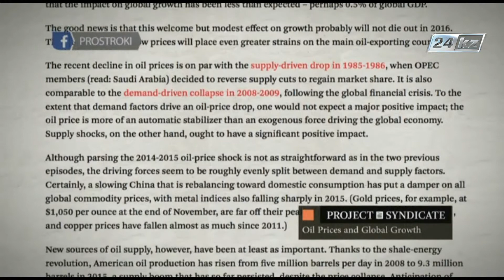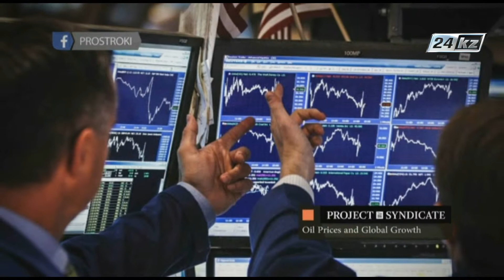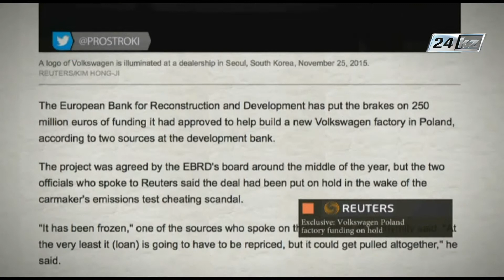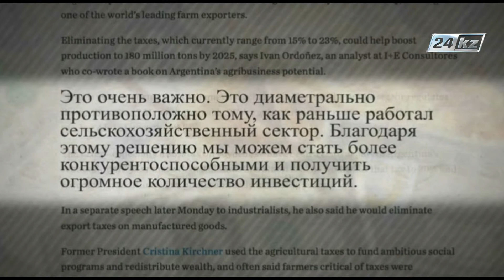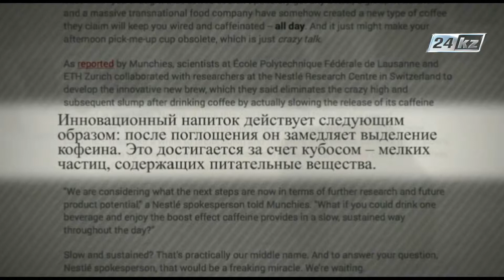Между строк. Цены на нефть и рост мировой экономики